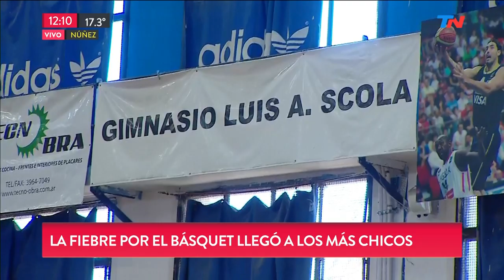La pasión de los más chicos por la Selección de Básquet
Fragmento de "TN Fin de semana" emitido el Sábado 14 de Septiembre de 2019.